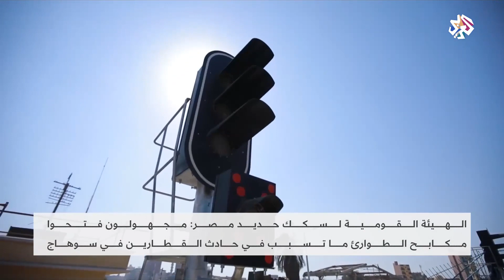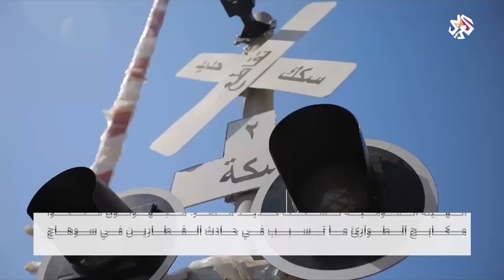حادث القطارين في سوهاج.. صفحة أخرى من مآسي السكك الحديدية بمصر | الساعة الأخيرة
تصادم قطارين في محافظة سوهاج المصرية يوقع عشرات القتلى والجرحى، والحكومة تقول إنها تواجه صعوبات جمة في تطوير البنية التحتية للسكة الحديدية.